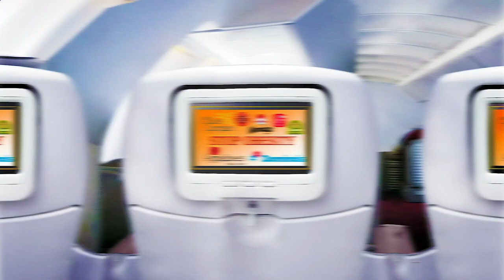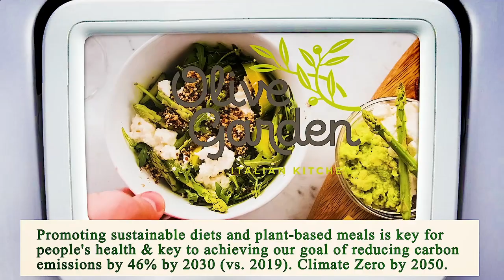Close to Me Restaurant Phoenix 85004 AZ, Maricopa County, Arizona